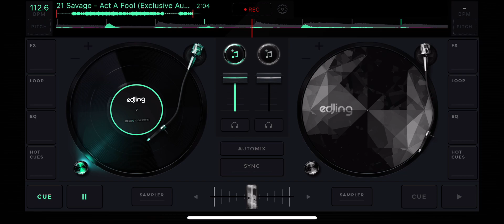21 Savage Act A Fool slowed